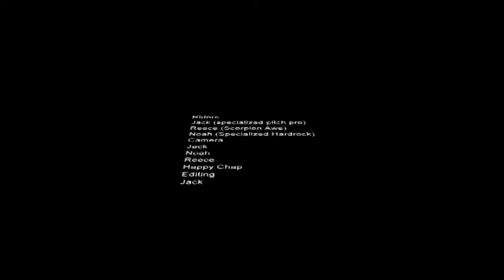Dirt Jumping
A video i put together of me and a few friends dirt jumping. The footage is quite old.